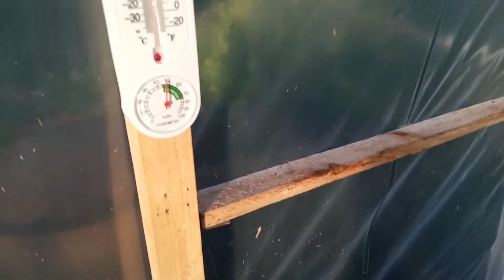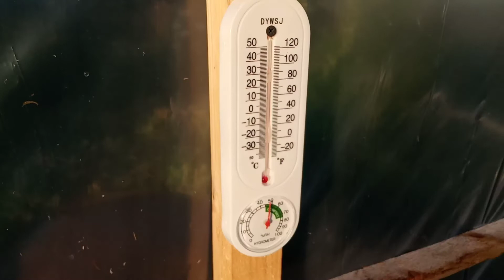На даче. Томаты подросли в теплице. Тыква. Коптим Рыбу Горячего Копчения. 21 июня